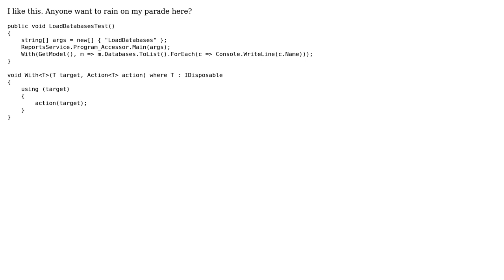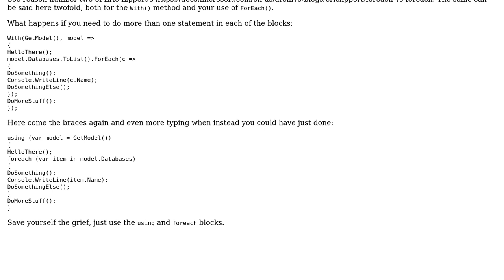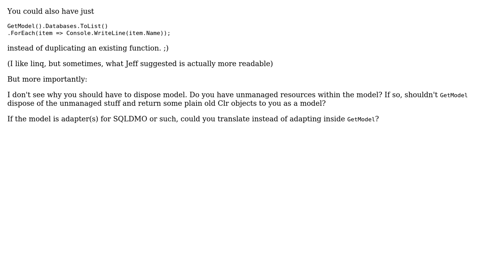Generic function With‹T› to do a one-liner using block (2 Solutions!!)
Generic function With‹T› to do a one-liner using block

With thanks & praise to God, and with thanks to the many people who have made this project possible! | Content (except music & images) licensed under CC BY-SA | Music | Images & others | With thanks to user Lars-Erik user Jeff Mercado user Glorfindel user Aaron Anodide and the Stack Exchange Network Trademarks are property of their respective owners. You are responsible for your own actions.